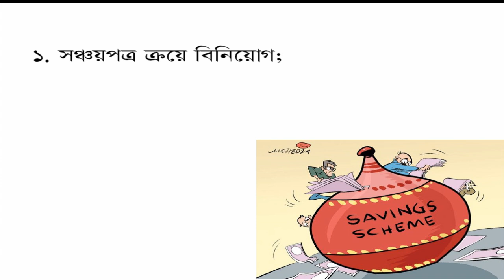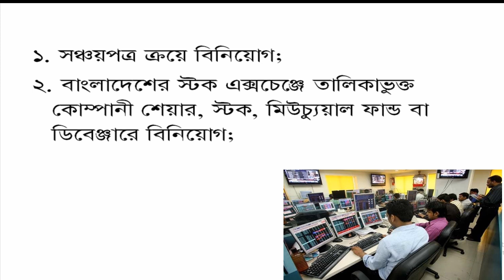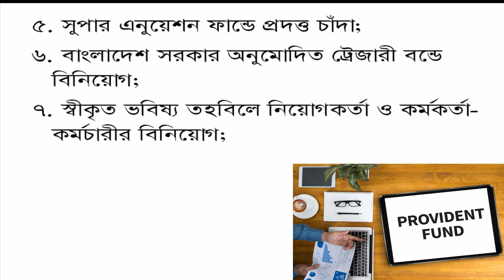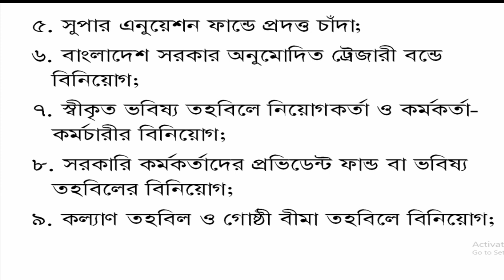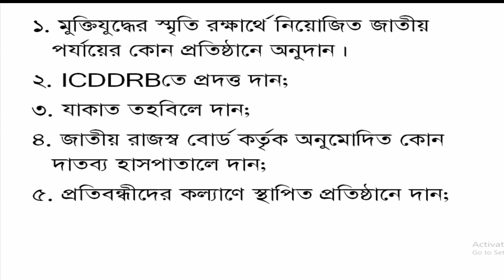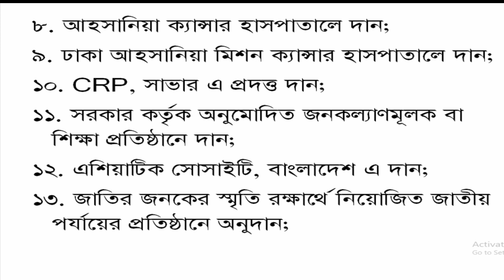Income Tax Reduction Technique - আয়কর কমানোর কৌশল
আমাদের অফিসের ঠিকানা:
109 Green Road, Arkid plaza-2, Floor-3,